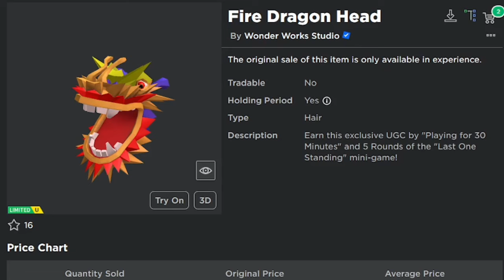[50K STOCK] Cara Mendapatkan 4 ITEM GRATIS LIMITED Di Pancake Empire Tower & Singapore Wanderland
Backsound: DOVA SYNDROME
Song Intro : Adventures - A Himitsu
Song Outro : Last Summer - Ikson

Processor: Core i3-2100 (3,1 ghz)
RAM: 8GB DDR3
VGA: GTX 750 2GB DDR5 128Bit
OS: Windows 10 Pro 64-Bit

                           - INFO ROBLOX -

Tempat Download Game :
GooglePlay: